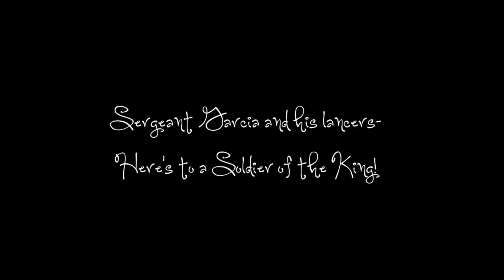Here's to a Soldier of the King-Disney's Zorro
Sergeant Garcia and his lancers sing a drinking song
From the episode Zorro's Ride into Terror